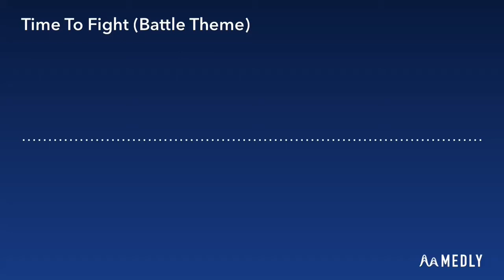Final Fantasy Z-Mix - Time to Fight